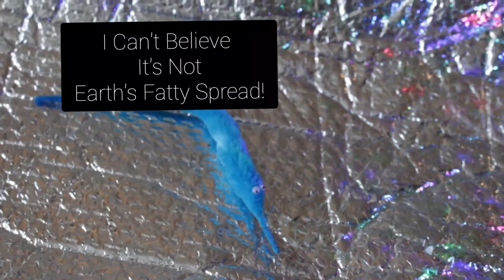The Stow Away and The Relic - Sophie Serendip